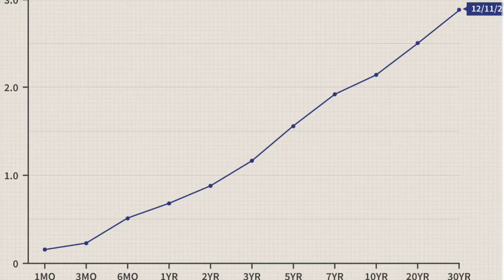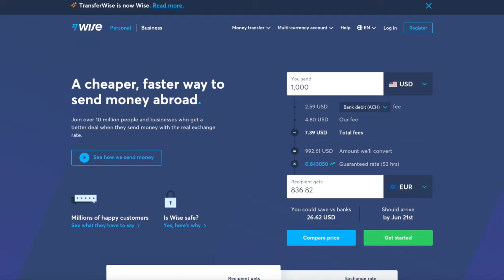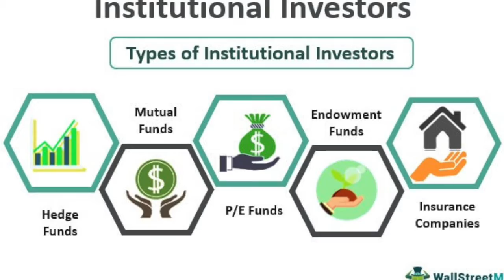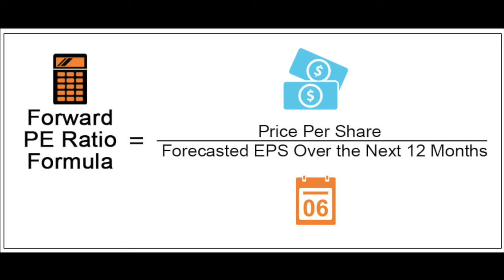WEEKLY NEWS UDPATE 06/20: LOSSES ACCELERATE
Hey guys! In this video we cover the recent dip in the stock market, the chances of a repeat of 2008, and an interesting European news topic as well! For our financial term of the week we discuss P/E ratios and how to use them to analyze potential holdings.